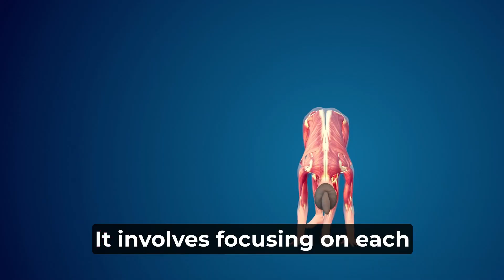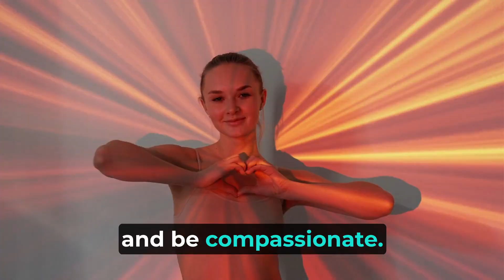7 Chakra Balancing Meditation: Align Your Energy Centers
7 Chakra Balancing Meditation: Align Your Energy Centers

Discover the transformative power of chakra balancing meditation, a practice designed to align and harmonize the energy centers within your body, promoting a sense of balance and well-being. Chakras, the vital energy centers located throughout our body, play a crucial role in our overall health, influencing our physical, mental, and emotional states. When these chakras become blocked or misaligned, it can lead to various issues, affecting our sense of stability, creativity, personal power, love, communication, intuition, and connection to the universe.

Chakra balancing meditation focuses on each of the seven main chakras, starting from the root chakra at the base of the spine, moving up through the sacral, solar plexus, heart, throat, third eye, and finally, the crown chakra. Each chakra is associated with a different color and aspect of our being, governing everything from our sense of grounding and stability to our creativity, emotions, personal power, ability to love, communicate, intuition, and spiritual insight.

By engaging in practices such as visualization, breathwork, and affirmations, chakra balancing meditation aims to release any blocked energy and restore the flow of vital life force throughout the body. This not only enhances your overall well-being but also supports personal growth, self-awareness, and spiritual development.

If you're feeling out of balance, disconnected, or experiencing unexplained physical or emotional symptoms, chakra balancing meditation offers a path to reconnect with your inner self and align your energy centers. It's a powerful practice that can lead to profound transformation, bringing you closer to a state of balance and harmony in your life.

Welcome to 'Inspiring Quotes' – your daily dose of motivation and wisdom! Here, we curate a collection of the most uplifting and thought-provoking quotes from renowned thinkers, leaders, and visionaries across the ages. Join us on a journey to discover words that ignite your spirit, broaden your perspective, and empower you to seize each day with renewed vigor. Whether you're seeking motivation for personal growth, success, or simply a dose of positivity, our channel is here to inspire and uplift.